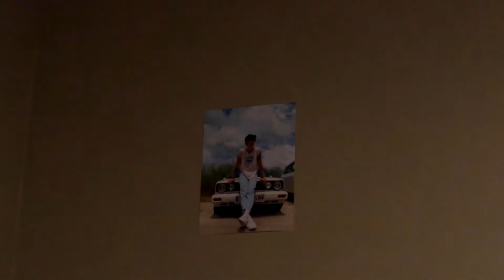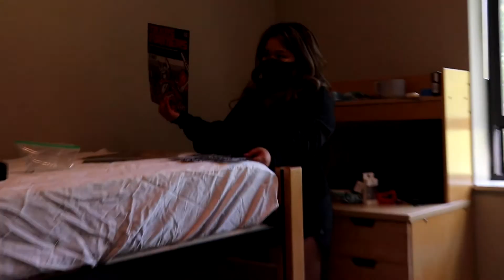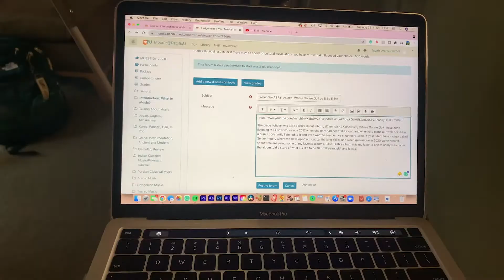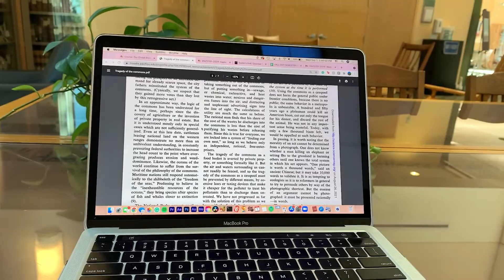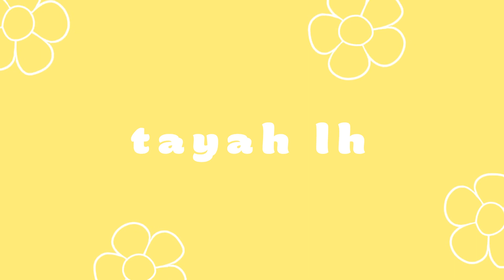how am i a sophomore in college already??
hi, i'm tayah! a few weeks ago i moved into my college apartment and had my first week of sophomore year and i thought i'd vlog it. i talked a bit about how it's feeling really weird to transition into college after being online for a year, and recorded clips of moving in and my first week to just encapsulate this memory. i hope you enjoy, make sure to like, comment, and subscribe heheh if you wanna see more of my videos.

♡, tayah